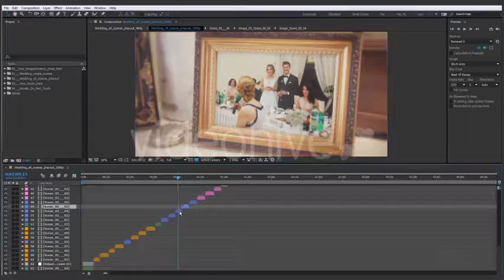Lovely Wedding Slideshow (After Effects Template)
Features:
- Full HD (1080p), HD (720p) and SD (480p)
- Over 50 image / video placeholders
- No third party plug-ins required
- 25 fps